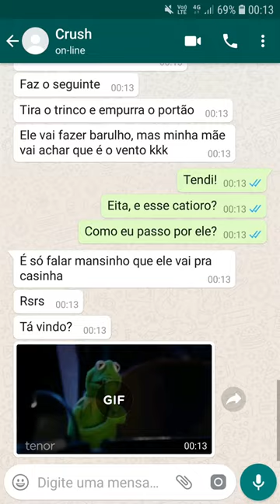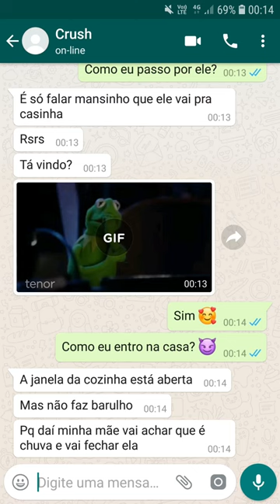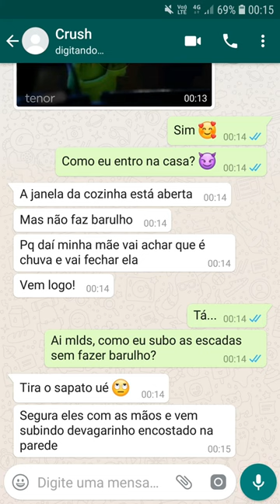Wie Komm ich denn zur Tür Herein - Johannes Brahms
Você quer aprender a tocar piano e teclado com a orientação de um professor universitário?

Tenor: Eder Augusto
Piano: Guilherme Baldovino
Edição vídeo: Guilherme Baldovino

Adaptação livre da canção "Wie Komm ich denn zur Tür Herein" (Deutsche Volkslieder, WoO 33, no. 34) de Johannes Brahms.

Tradução para português:

Como posso passar pela porta,
Me diz, meu amor, me diz?

Pegue a argola retire a trava da aldrava
Então minha mãe vai achar que é o vento,
Venha, meu querido, venha!

Como posso passar pelo cachorro?

Dê uma boa palavra ao cachorro,
Então ele vai para o seu lugar,

Como faço para passar pelo fogo,

Despeje um pouco de água,
Então minha mãe achará que está chovendo,

Como eu subo as escadas,

Pegue os sapatos nas suas mãos
E caminhe quietamente ao longo da parede,